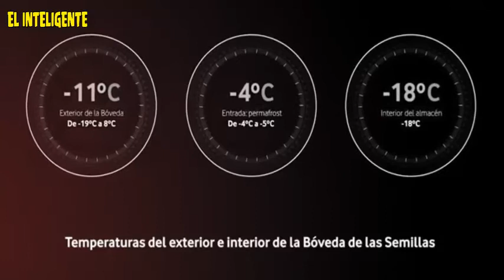5 cosas que debes saber sobre la Bóveda Mundial de Semillas • El Inteligente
Estas son algunas cosas que debes saber sobre la Bóveda Mundial de Semillas que salvará a la humanidad.

¿De qué va? Publicidad.
¿Funcionaría en caso de una extinción de la vida?
¿Realmente funcionaría?
¿Dónde está?
¿Puedo llevar semillas de mi fruta favorita?

El Inteligente ©